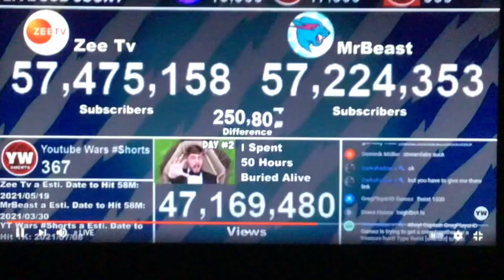B-Rus Hits 11,000 subscribers. [Moment #04]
The moment B-Rus hit 11K subscribers on March 31, 2021, on Youtube Wars' MrBeast vs. Zee TV live stream.